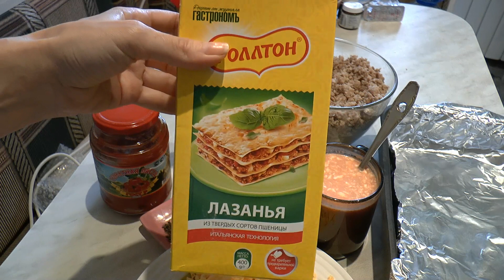ЛАЗАНЬЯ домашняя ► пальчики оближешь / ГОТОВИМ ДОМА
В этом видео - cookbook (кукбук), семейный рецепт лазаньи, пальчики оближешь, вкусно и быстро, с пылу с жару, слюньки текут...голодным не смотреть. Привычные для нас ингредиенты в совокупности могут стать вкуснятиной